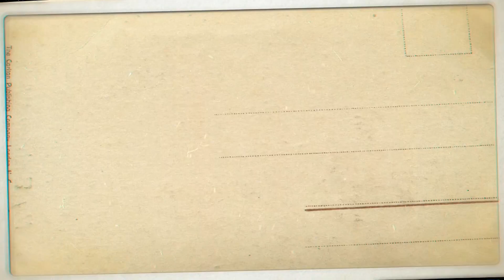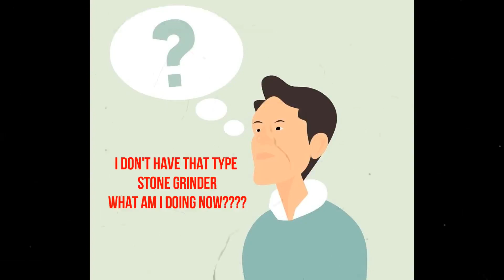Mint leaf chutney | මිංචි සංබෝලෙ | Village cooking | Minchi sambola recipe | Village foods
Village cooking, Village foods, Natural life, Home made
Mint is the name for over a dozen plant species, including peppermint and spearmint. These plants are particularly known for the cooling sensation they impart. They can be added to foods in both fresh and dried forms. Here is Sri Lankan Traditional Recipe. Try it @ your Home.
Some mint benefits you may not have known:
• Aids Digestion
• Treats Asthma
• Treats Common Cold
• Cures Headache
• Oral Care
• Aids Weight Loss
• Improves Brain Power
• Skin Care
• Help Ease Symptoms of Morning sickness or Nausea
• Beats stress and depression